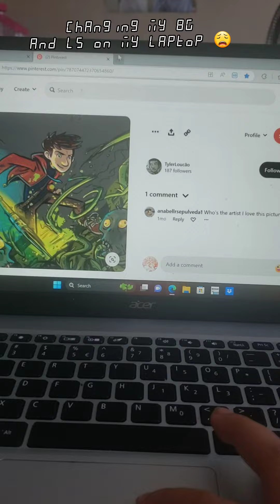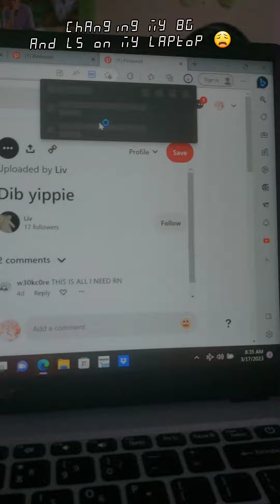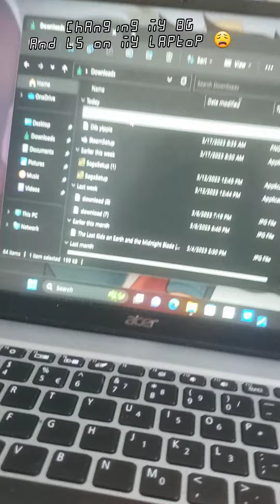Changing my BG and LS on my laptop 🤪🤪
YAYAYAYAYAYAYAAYAYA

Don't ask why I have a child-ish bed, and a doll house 😡😡🙄🙄💀💀